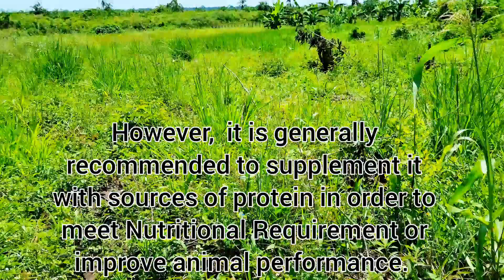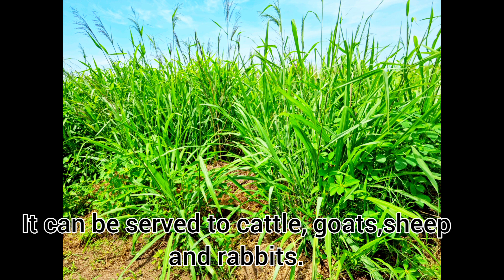Importances Of Panicum Grass To Livestock | kimd breeding Farm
Welcome Our Esteemed Clients for the Endless Support you render to Us, We really Appreciate!
KIMD CONSTRUCTION & FARM CONSULTANTS LTD is  the only legal company dealing in the following Services and Products. Such as GOAT trading, Free & Chargeable CONSULTATION, CATTLE trading, Milk & Manure Selling, Planning, Designing & CONSTRUCTION of Standard Farms, Selling Pasture Seeds and Feeds, CONTRACT planting and management of Pasture Gardens. Feel free to engage Us Now!
BUY A DESIGN PLAN PACKAGE OF YOUR CHOICE BELOW
2000goats on zero Grazing